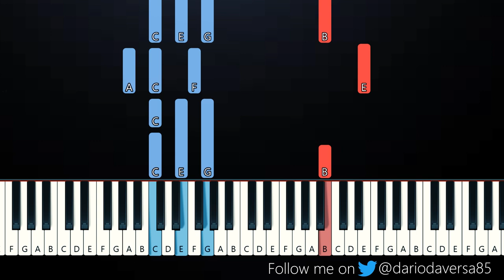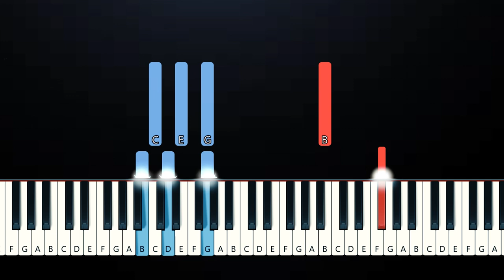TV Girl - Cigarettes out the Window (Piano Tutorial)